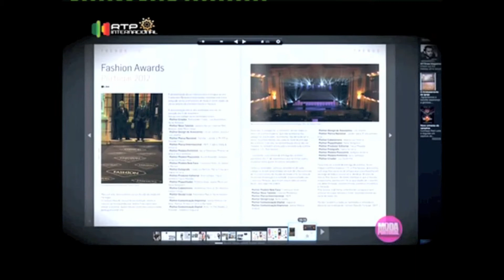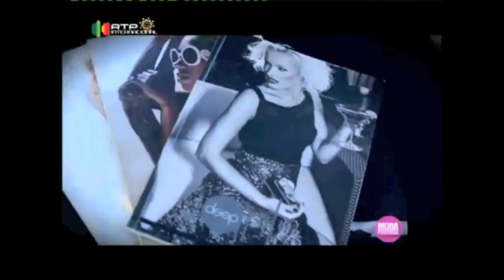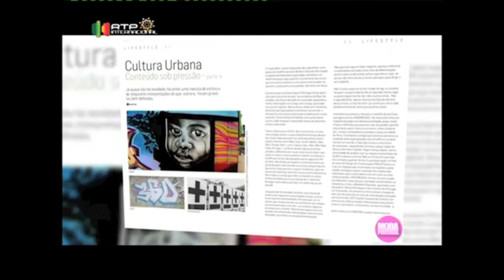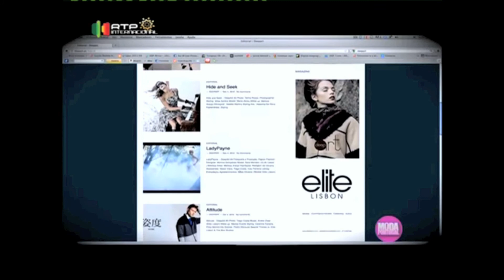DeepArt - Moda Portugal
Entrevista Moda Portugal - Revista DeepArt.